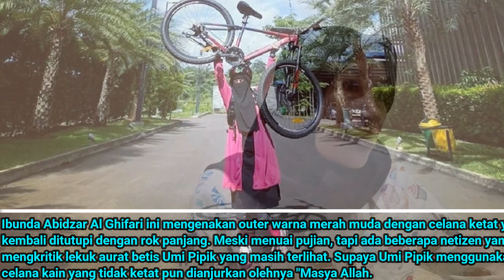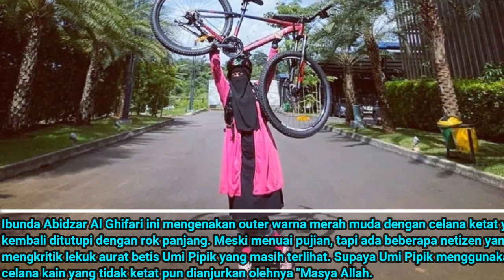Aksi Umi Pipik Angkat Sepedah Sampai Dikritik Pakaiannya Terlalu Ketat saat Olahraga